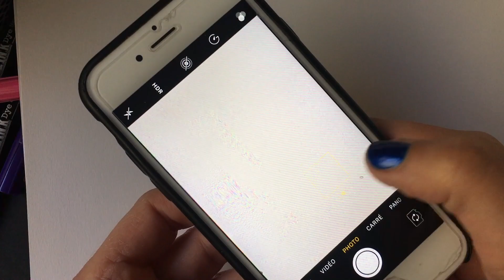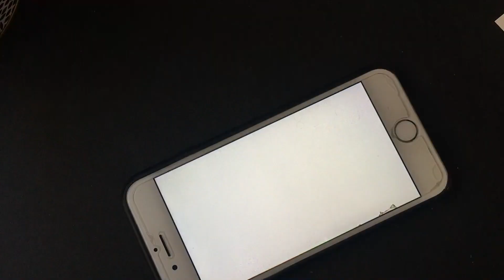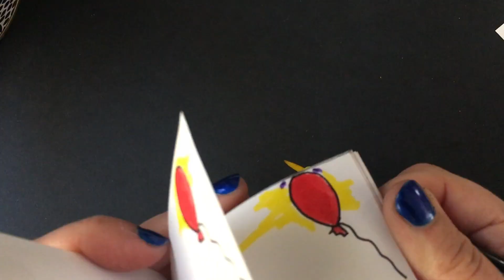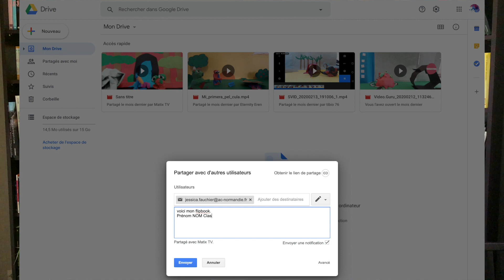6ème - le flipbook - épisode 2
Cette vidéo s'adresse aux élèves de 6ème.
Des précisions sur le sujet 1 : Le flipbook.
Rendu pour le 6 avril